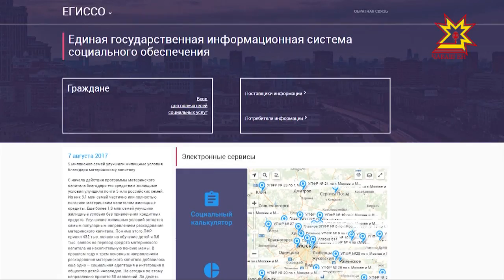Социаллă çăмăллăхсене пĕр чÿрече мелĕпе илме май пулĕ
Çитес çултан Раççейре социаллă пулăшăва пĕр чÿрече мелĕпе килтен тухмасăрах илме май пулĕ. Çăмăллăхсем паракан пĕрлĕхлĕ патшалăх информаци тытăмĕ ĕçлесе каймалла. Регионсенче унăн ĕçне Пенси фончĕн уйрăмĕ йĕркелсе тăрĕ. Кун пирки Правительство çуртĕнче иртнĕ ларура ĕçпе социаллă хÿтлĕх министрĕ Сергей Димитриев пĕлтерчĕ.